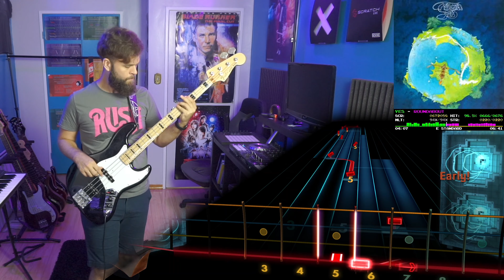Yes－Roundabout｜Rocksmith Bass Tabs [E Std]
Yes－Roundabout
_Fragile_ (1971)
*Arrangement:* Bass